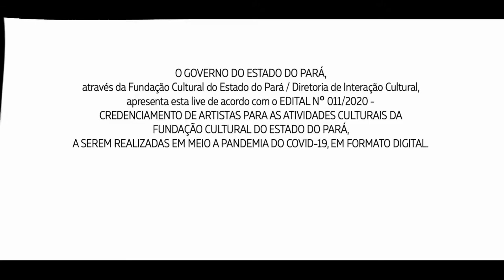D'u Baile: Canto de lá